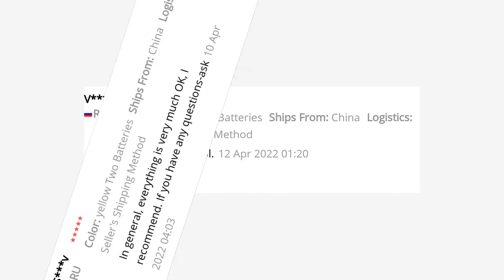🔥 JINGHMA R5 ELECTRIC BICYCLE 48V1000W FAT BIKE 26 INCH 2022 NEW